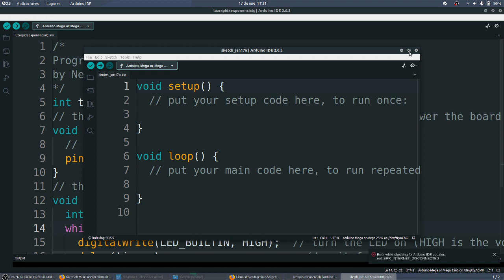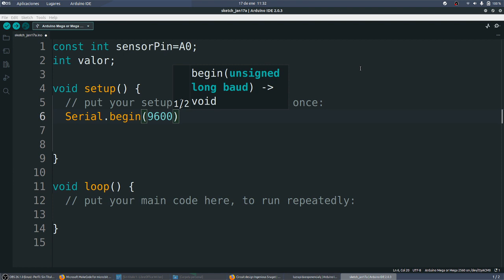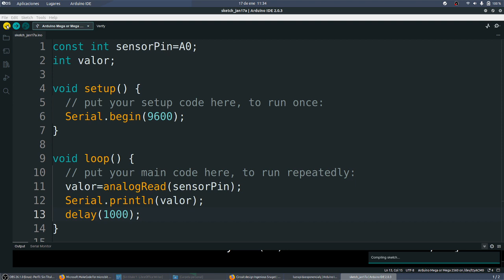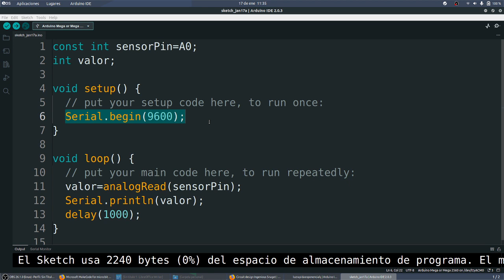Arduino Lectura sensor analógico Programación C++ MONTESTEAM Los originales IES Monterroso